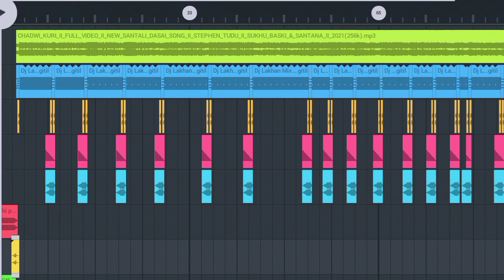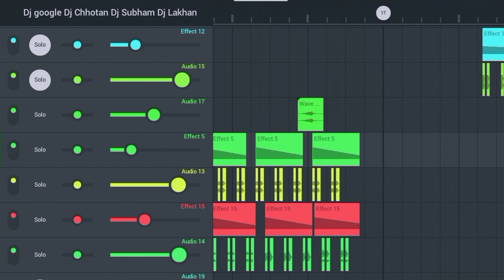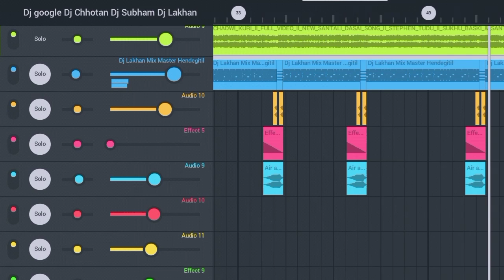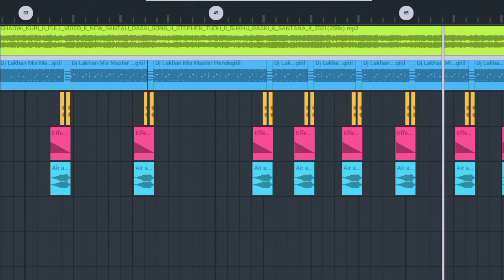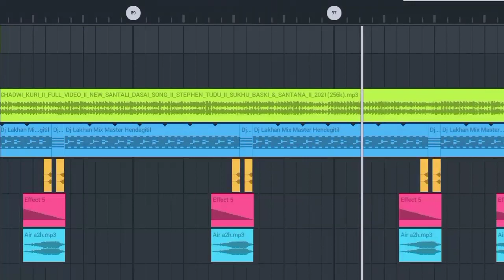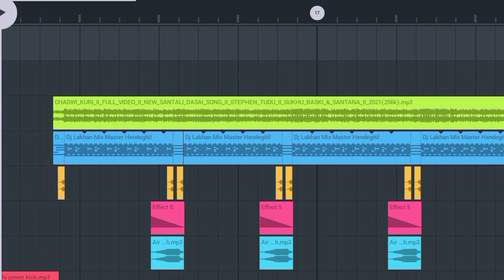Santali Song Flm project 2023 Santhali Flm project 🔹Dj google Dj Chhotan Dj Subham 2023